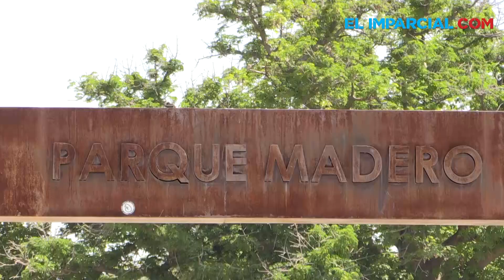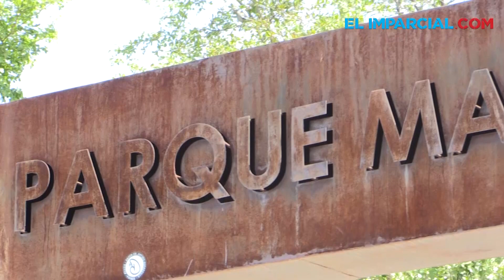Detienen construcción de parque para perros